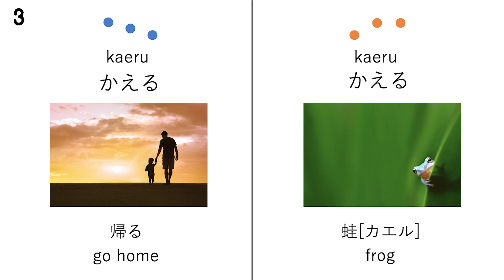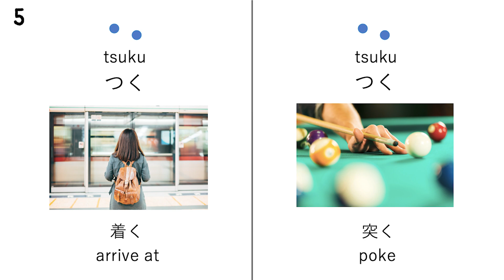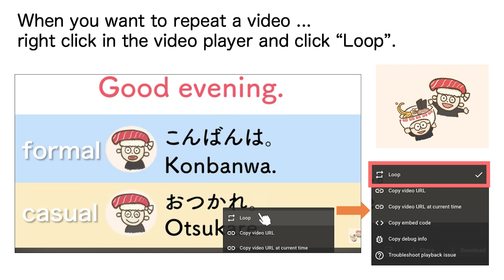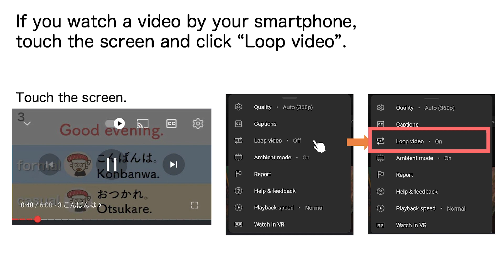Japanese homonyms Part.2 〜same words but different meanings〜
We will introduce 10 more Japanese homonyms.
Please try to pronounce them following us ♫♩